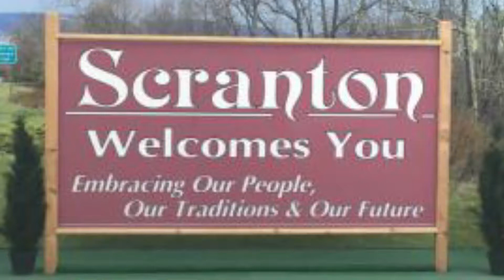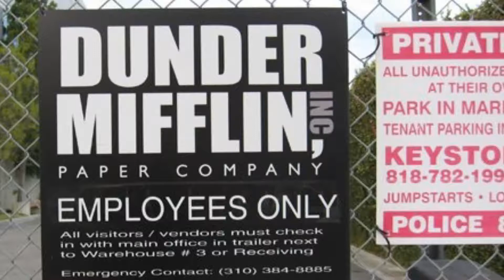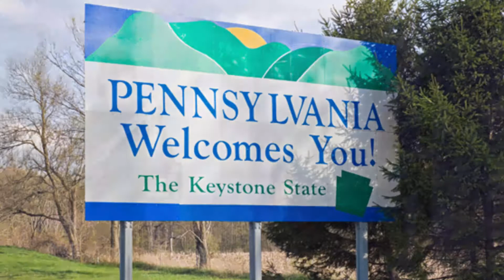UNSIGNED WORLD EPISODE 30: RAY RED at The East End Opry